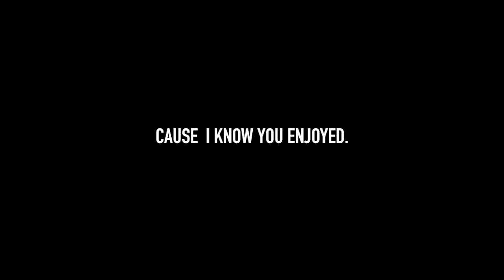6 Foot 7 Foot Remix - ft Bradley, Jay, & Shawndell